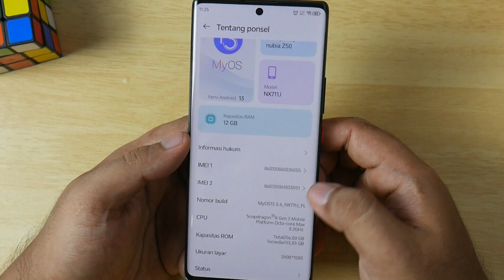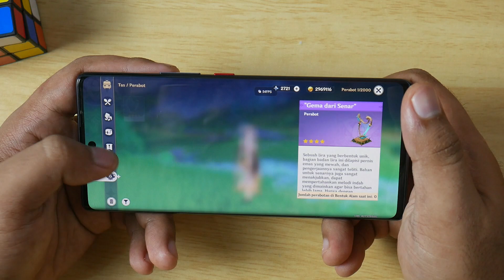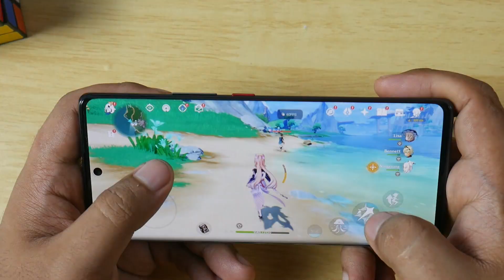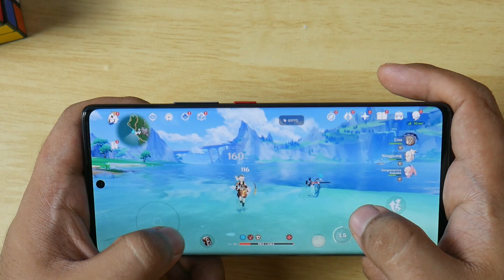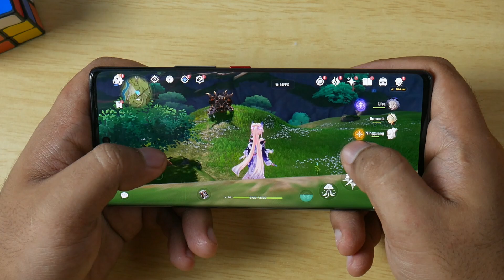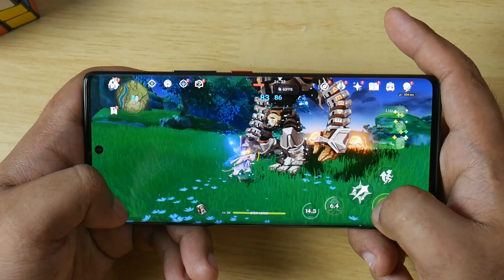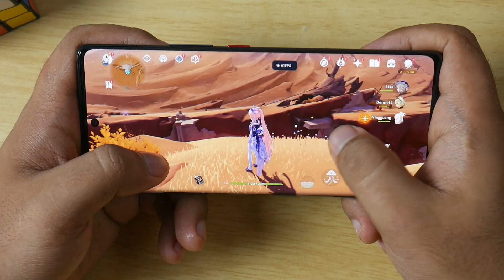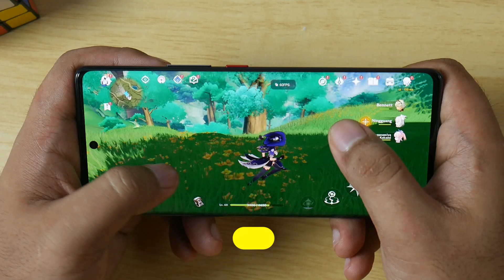Woow No Framedrop Test Genshin Impact Setting Tertinggi + 60 FPS Snapdragon 8 Gen 2 ZTE Nubia Z50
Pembelian Dari Aliexpress
Sementara ini Masih belum bisa belanja untuk Indonesia
Saya beli Saat masih bisa di Bulan Oktober kemarin

Coba Main Game GenshinImpact GI Mihoyo Hoyoverse  Gameplay 60 FPS
settingan Grafik Rata Kanan Highest High est + Frame Rate 60 FPS
HP Biasa yang punya Spek Gahar HP GAMING
ROM China UI MYOS 13  Android 13

Harga Beli Tanpa Promo 6.3jt  + 1.3Jt Pajak

Spek Singkat
SPESIFIKASI
UMUM
SIM Card Dual SIM (Slot Khusus)
eSIM Tidak
BODY
Ketahanan -
Fitur Lainnya Material:
- Kaca atau kulit sintetis (penutup belakang)
- Aluminium (frame)
- Kaca (bagian depan)

Dimensi:
- 162.9 x 72.9 x 8.5 mm; 199 gram (penutup belakang kaca)
- 162.9 x 72.9 x 8.9 mm; 197 gram (penutup belakang kulit sintetis)

LAYAR UTAMA
Jenis Curved Screen AMOLED ( Melengkung )
Ukuran 6.67 inci
Refresh Rate 144 Hz
Resolusi 1080 x 2400 piksel
Rasio 20:9
Kerapatan 394 ppi
Proteksi -
Fitur Lainnya - 1 miliar warna
- HDR10+
- Tingkat kecerahan 1000 nit
- 100% DCI-P3
- Rasio layar banding bodi 90,4%

MEMORI
Memori Internal 128 GB, 256 GB, 512 GB, 1 TB
Memori Eksternal Tidak Ada

KAMERA UTAMA
Jumlah Kamera 2
Konfigurasi
64 MP   FL 35mm (wide), f/1.6
50 MP FL 14mm (ultrawide), f/2.2
Fitur PDAF, AF, OIS, Quad LED Flash, panorama, HDR, Video: Hingga 8K@30 fps, gyro-EIS

KAMERA DEPAN
Jumlah Kamera 1
Konfigurasi
16 MP (wide),
Fitur HDR, Video: 1080p@30fps

KONEKTIVITAS
WLAN Wi-Fi 802.11 a/b/g/n/ac/6e, dual-band, Wi-Fi Direct
Bluetooth 5.3, A2DP, LE
Infrared Tidak Ada
NFC Ada
GPS GPS (L1+L5), GLONASS, BDS, GALILEO, QZSS
USB Tipe-C 3.1, USB On-The-Go

BATERAI
Jenis Li-Po
Kapasitas 5000 mAh
Fitur Pengisian 80W

FITUR
OS (Saat Rilis) Android 13, MyOS 13
Sensor Fingerprint (optik, di bawah permukaan layar), akselerometer, giroskop, proksimitas, kompas
Jack 3.5mm Tidak Ada
Warna Hitam, Silver, Mint

Fitur Lainnya - Speaker stereo
- Audio resolusi tinggi 24-bit/192kHz